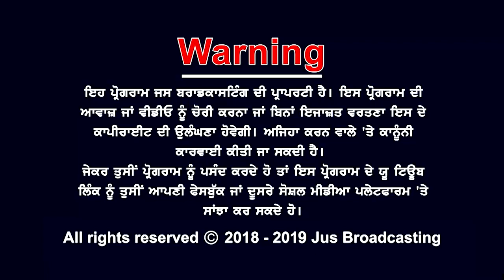Political Date sheet is out || AWAM KI AWAAZ || JUS HINDI